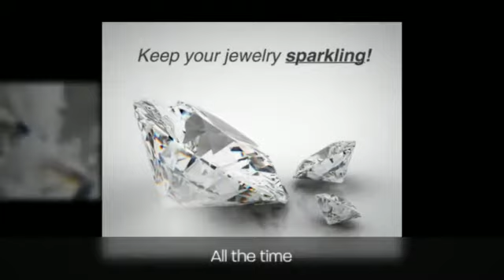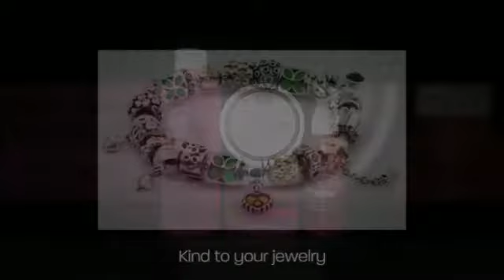The best Jewelry Cleaner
Bring back the brilliance with our gentle, all-natural cleaning products